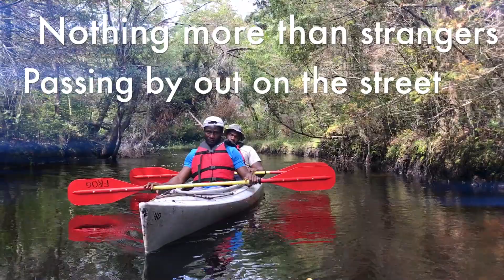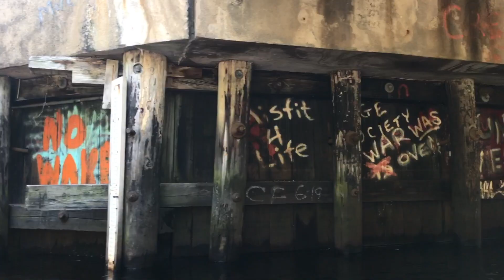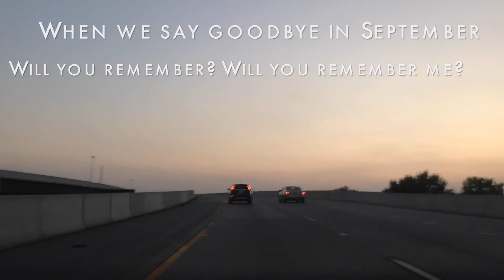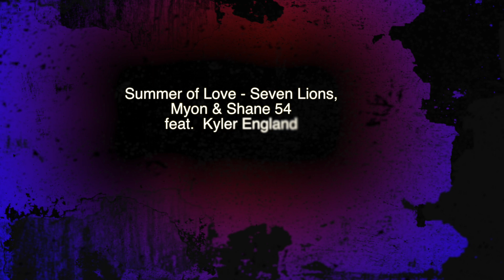New Jersey Kayak Trip September 2017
New friends from around the country met up for a kayak trip at the end of their air force seasonal training.